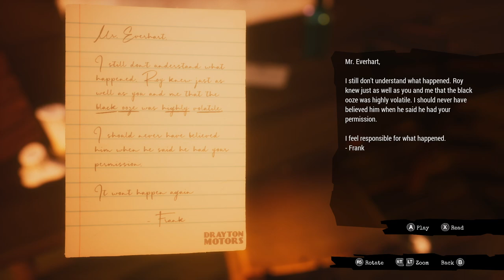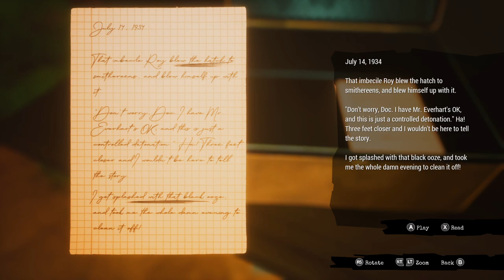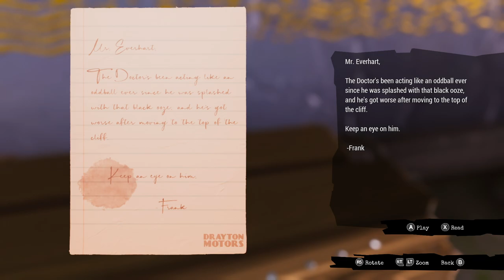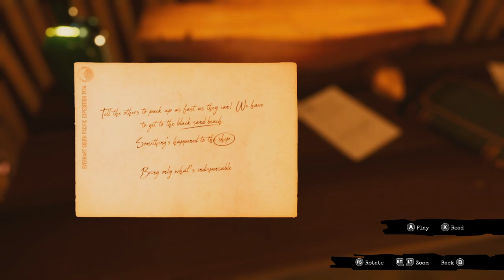The Everheart Expedition | Call of the Sea Rest of Chapter 2 | Alexa Plays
video produced by:
Originally Streamed Dec 15, 2020